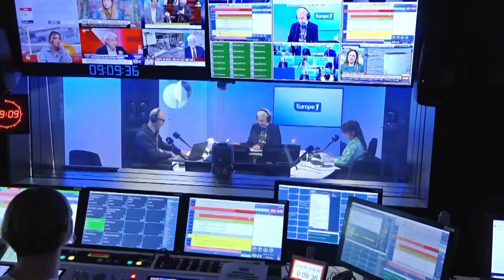Une nouvelle chaîne de télé en Ile-de-France et Roland-Garros côté coulisses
Du lundi au vendredi, Rémi Jacob fait le point sur l'actualité des médias. Aujourd'hui, une nouvelle chaîne de télé en Ile-de-France, un célèbre chanteur au casting du prochain épisode de Capitaine Marleau et Roland-Garros côté coulisses.